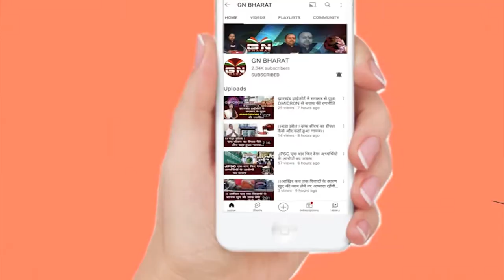बहुत जल्द पकड़ लेंगे अपराधी Kalu Lama के हत्यारे को : एसएसपी